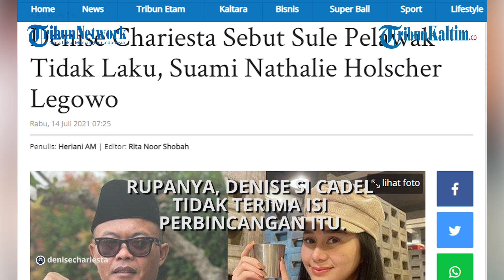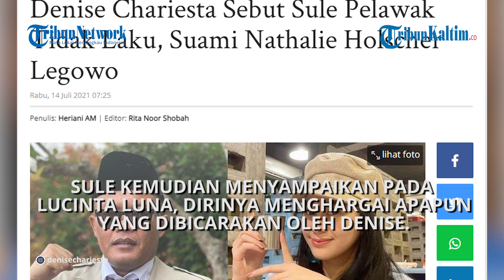Denise Chariesta Sebut Sule Pelawak Tidak Laku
Belum selesai dengan Dewi Perssik, kini Denise Chariesta menyenggol komedian Sule. Ia menyebut suami Nathalie Holscher pelawak tidak laku.

Editor: Jojo